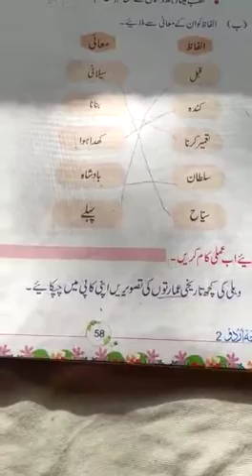Class 2nd Urdu ch 12 Fill in the blanks